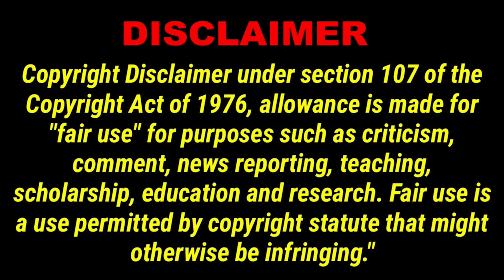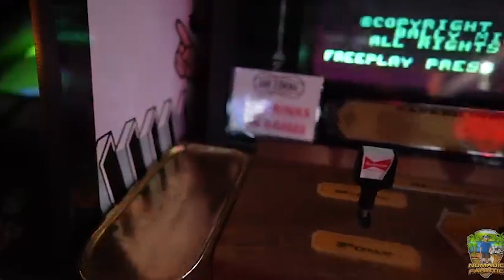NF115 When You Say Bud You Said It All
In this exciting video Eric Nomadic Fanatic gets a sponsorship deals with Bud to me the spokesperson for the alphabet beer drinkers